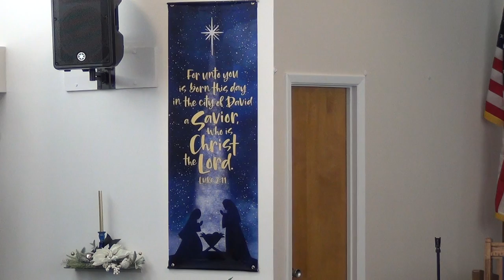NSBSDA - Roy & Amy Pauley PT 2 - December 4, 2021